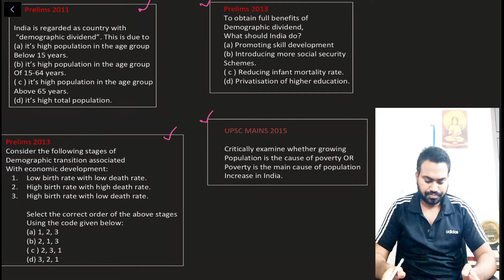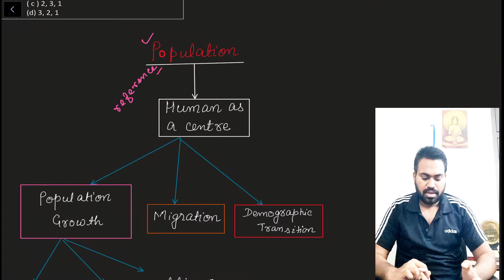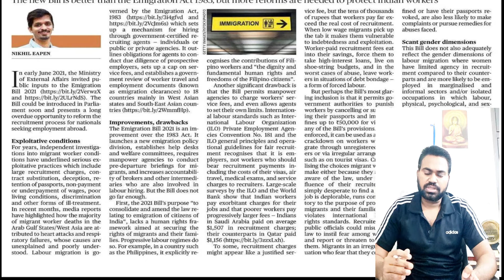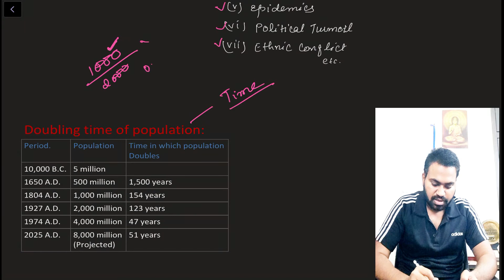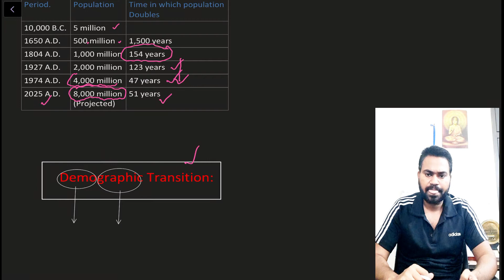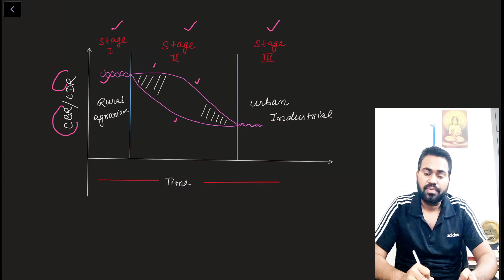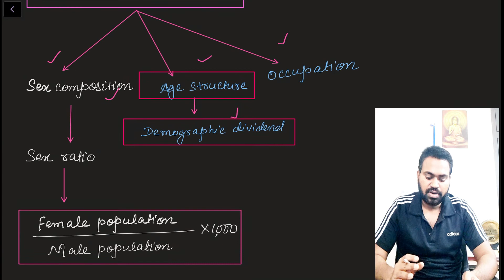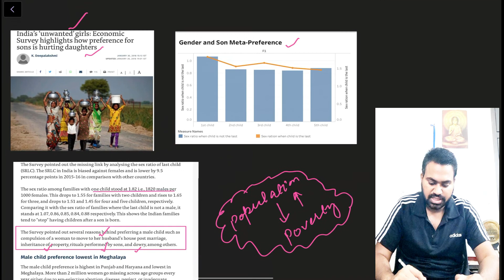HUMAN GEOGRAPHY | LECTURE- 03 | POPULATION (PART-1) | UPSC/IAS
Here I am going to provide complete module of geography lectures in accordance with UPSC-CSE syllabus.

The lecture is prepared by ~ Rahul